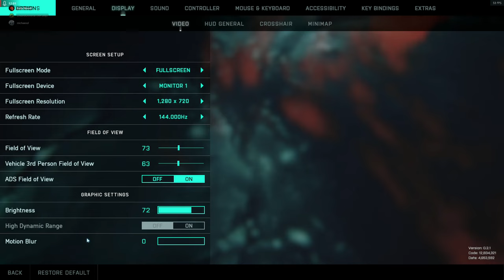2K60 BF2042 All of first game